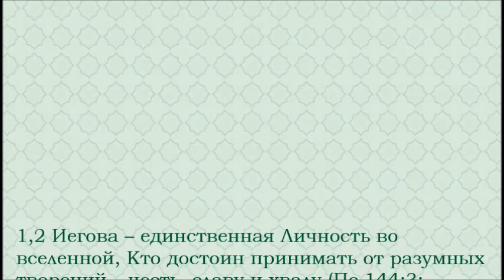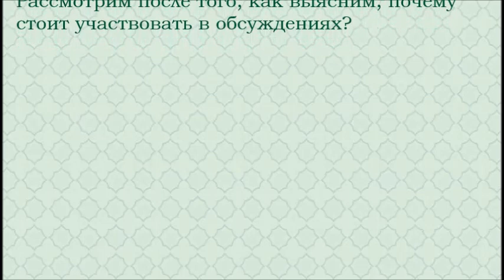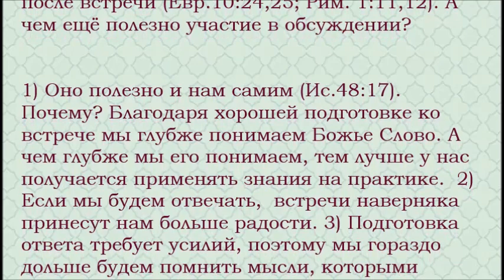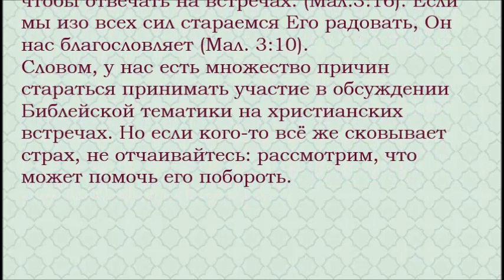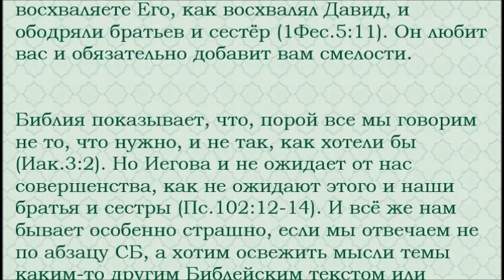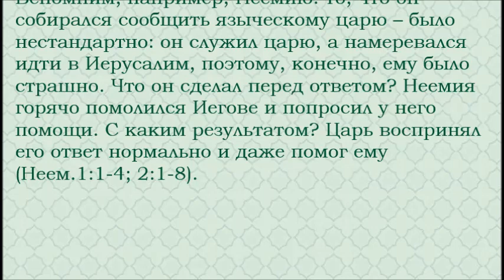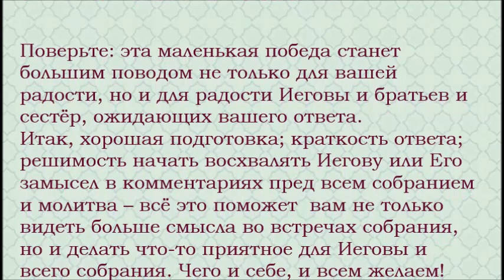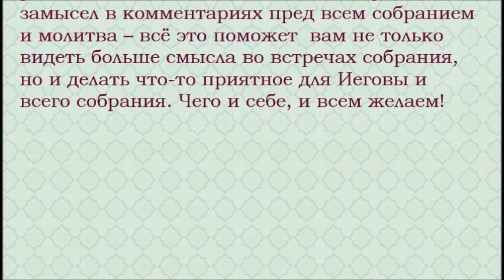Неделя 11-17 марта 2019 г.: о прославлении Иеговы, прогоняющим страх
Наши размышления  о прославлении Иеговы, прогоняющим страх.